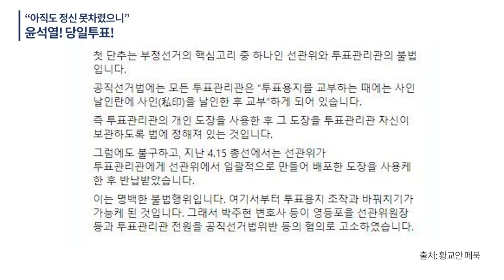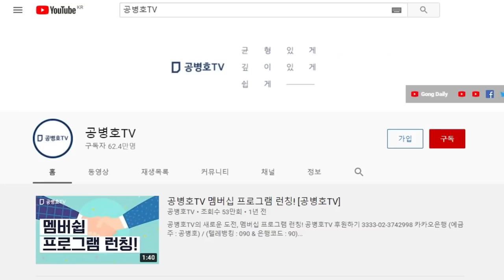"아직도 정신을 차리지 못했다니" / 석열이! 당일투표하라! / "당신이 살 길이고, 국민이 살 길이고, 나라 살리는 길" [공병호TV]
Bitcoin : 3MTW849AkP2ftLeSK2teZHMmzLu7Z83s9U